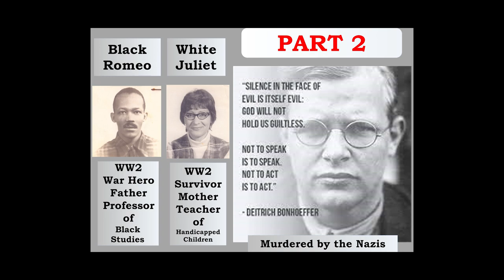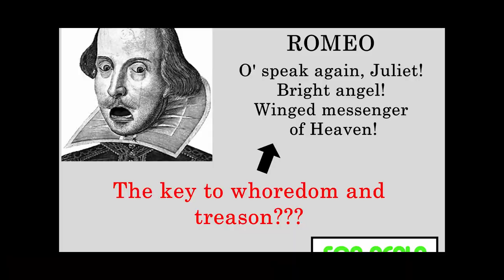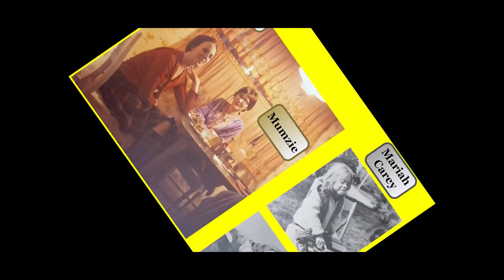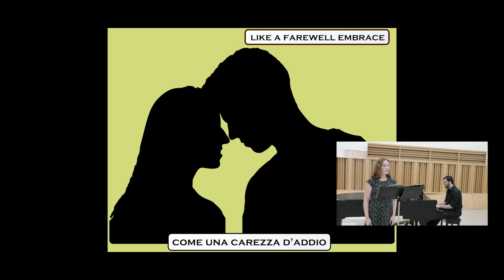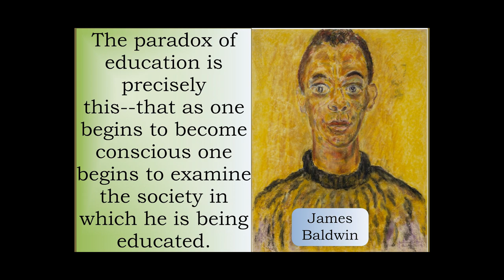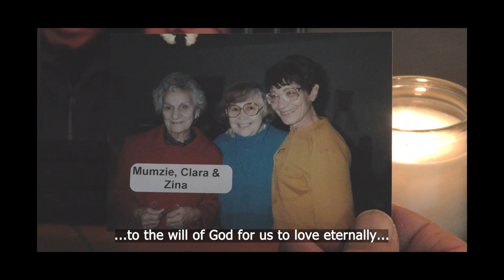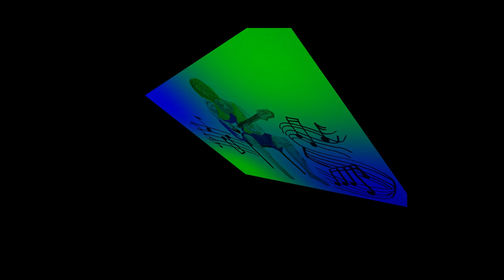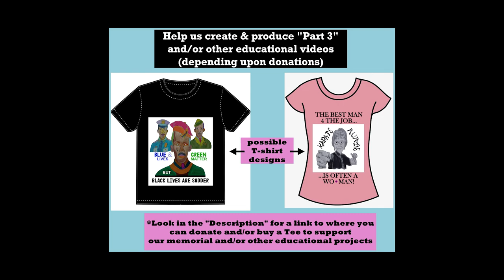Black Romeo & White Juliet: A WW2 Love Story, Part 2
This video is not monetized. Re-presentations of this video are permitted without the need to officially notify the producers. Alterations of any part of or the whole video, itself, are not permitted.
Walk with us through our continuing journey into the lives of Mumzie and Papá, a Romeo & Juliet style love story that tried to conquer American racism in the '50s, '60s and '70s, defining modern "Capulets" as the ruling 1% and modern "Montagues" as the subjugated 99%.

We also investigate how Shakespeare's "airy words" lead to "bloody deeds" in both Romeo & Juliet as well as modern day atrocities.
Each individual watercolor painting featured in this video (before it was photoshopped) is available for sale as is. Best offer within an 18-month period beginning February 06, 2023 purchases the chosen watercolor painting provided the offer is both understandable and reasonable. Shipping and handling fees will be added to each successful offer. So, you should carefully indicate where you would like the watercolor painting to be shipped, should the sale go through. If interested in purchasing a watercolor painting, please email us with the timecode where the painting appears and indicate which video you are referencing as per your offer to purchase said watercolor painting. Be advised that to maintain the freshness of each watercolor painting, no preservatives were used. You must apply whatever preservatives you feel are necessary after receiving your watercolor painting. Your offer must be in US Dollars and your offer must be clearly stated, understandable, and presented in the English language at

Mishael Books reserves the right to refuse offers that are impractical from a shipping standpoint and/or difficult to understand. If no offers are received within the 18-month period, the paintings may be offered for sale at small public venues to be determined.
Help support the making of Part 3 (and other future diversity-inclusive educational videos) by purchasing a shirt, either of Mumzie